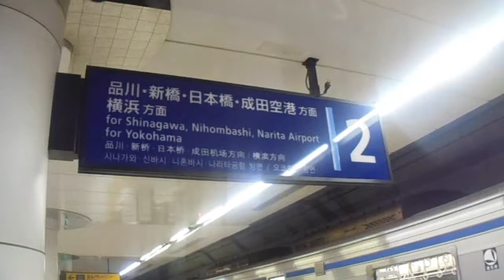京急空港線 羽田空港国内線ターミナル駅 1番線発車案内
京急空港線羽田空港国内線ターミナル駅1番線の発車案内です。